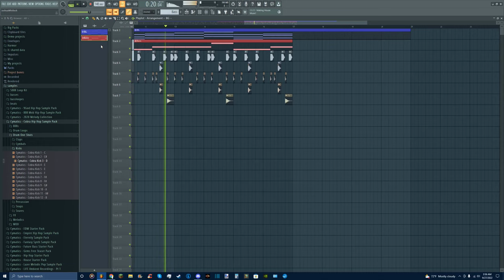3am Type Beat